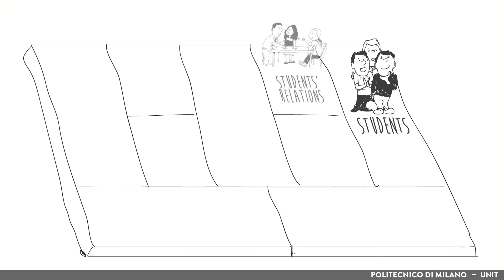CANVA + peer instruction (Ariane Dumont)